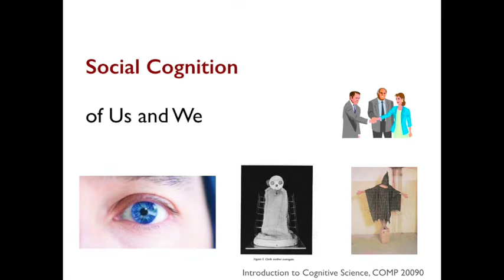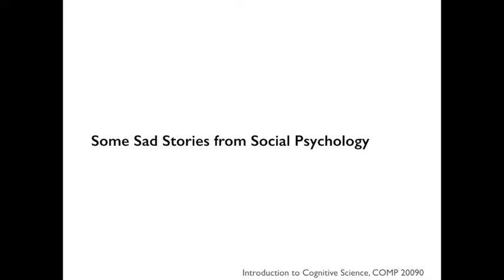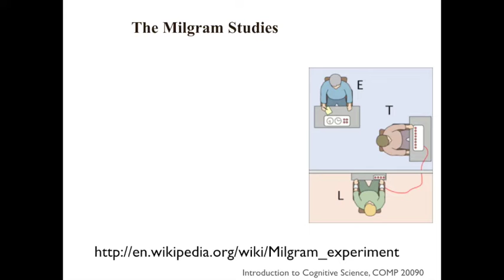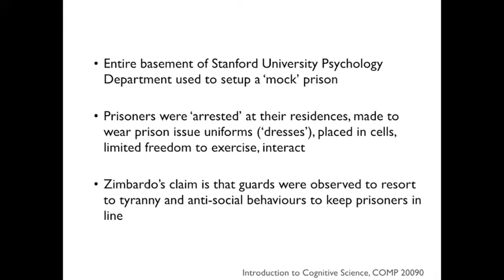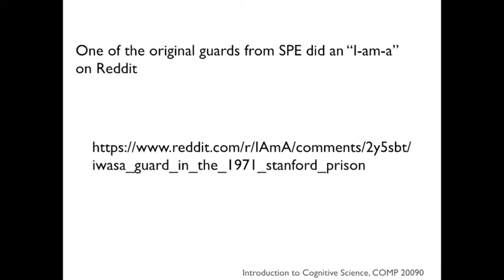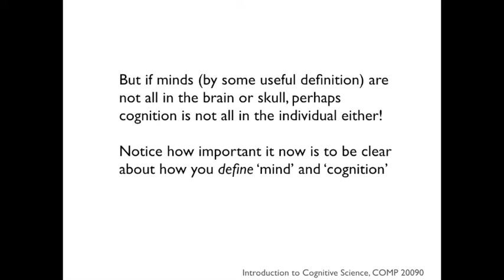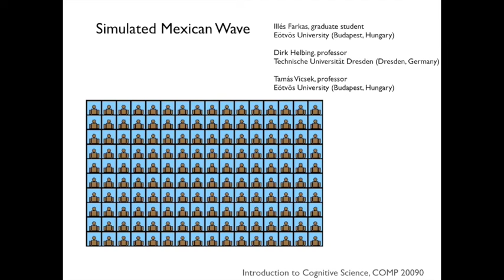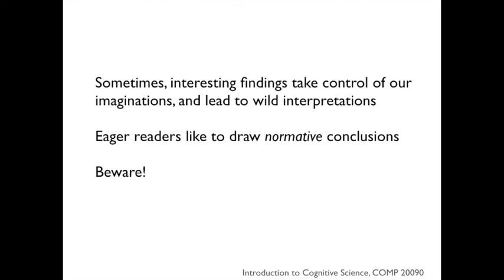Introduction to Cognitive Science for Undergraduates, Lecture 18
Lecture 18 from COMP 20090, taught at University College Dublin, Spring 2016.  Here, we continue the topic of social cognition, and look at the sorry field that is "social psychology"